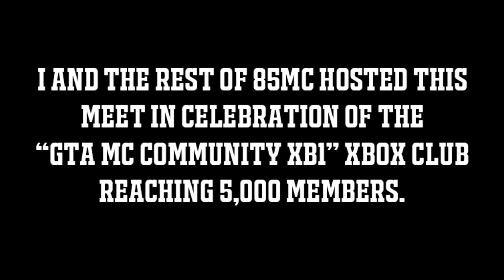GTA Online - Devils Night vol. 2 - MC Meet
If you're interested in seeing more information or content on my club make sure to check out my Instagram @sp00ky_p0tat0